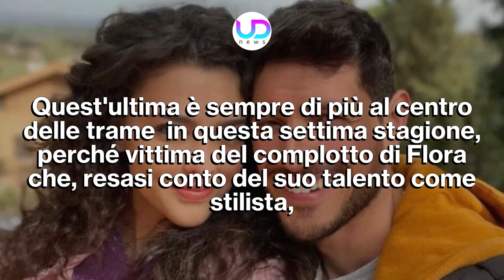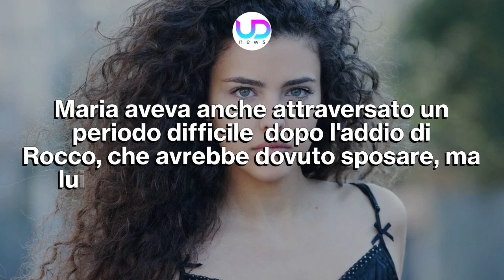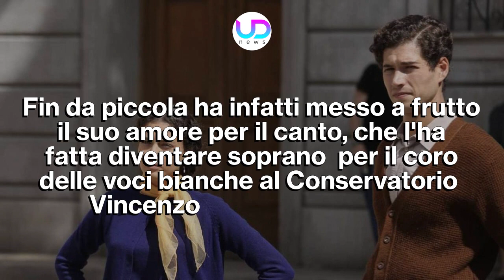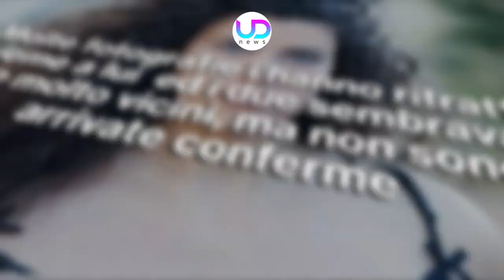Il Paradiso delle Signore: Tutto Su Chiara Russo, L'Attrice Che Interpreta Maria Puglisi!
Il Paradiso delle Signore: Chiara Russo interpreta Maria Puglisi ormai dal 2019. Il personaggio è entrato nel cuore del pubblico, ma ci sono molte cose da sapere anche sull'attrice che la interpreta...

Uno dei volti più importanti de Il Paradiso delle Signore, soprattutto in questa settima stagione, è sicuramente Maria Puglisi. Quest'ultima, dopo l'addio di Rocco, sta acquisendo un ruolo sempre più importante anche perché sta mettendo a punto il suo talento di stilista. L'attrice che la interpreta è Chiara Russo. Ecco che cosa c'è da sapere su di lei.